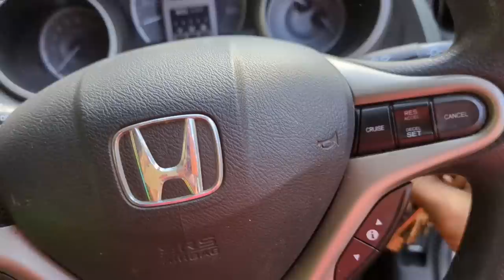(vlog) ოჯახური ვარჯიში თბილისის ზღვაზე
სალამი ჩემო კარგებო ესე ვარჯიშობს ჩვენი ოჯახი მინიმალური დრო მაქსიმალური შედეგი
იმედია მოგეწონებათ და თუ მოგეწონათ გლიჯე ლაიქს♥️